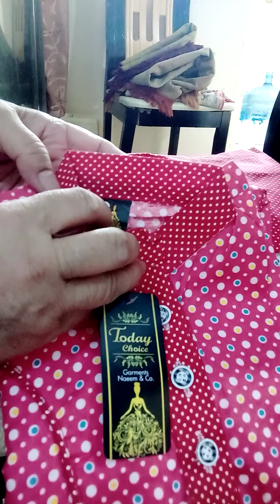beautyfull midsummer Cotton Kurtis available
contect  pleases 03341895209